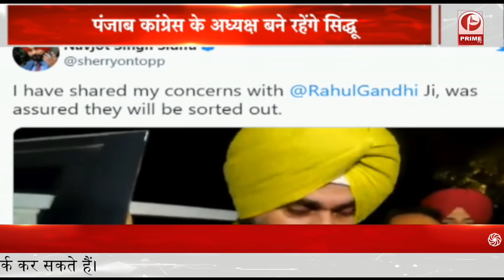Bangladesh में प्रधानमंत्री शेख हसीना की चेतावनी || Prime Tv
1. बांग्लादेश में प्रधानमंत्री शेख हसीना की चेतावनी के बाद भी मंदिरों में तोड़फोड़ और हिंदुओं पर हमले के मामले रुकने का नाम नहीं ले रहे
2. प्रदेश में अगले साल विधानसभा चुनाव होने हैं
3. कांग्रेस के ‘जी 23’ समूह के नेताओं की ओर से पार्टी के भीतर संवाद की मांग किए जाने और हाल के महीनों में कई नेताओं के पार्टी छोड़ने की पृष्ठभूमि में आज कांग्रेस कार्य समिति की बैठक होगी
4. नवजोत सिंह सिद्धू के पंजाब कांग्रेस अध्यक्ष पद से इस्तीफे के बाद पार्टी में जो सियासी तूफान आया था, वो अब शांत होता दिख रहा
5. पेट्रोल-डीजल की कीमतों में भारी इजाफा हुआ